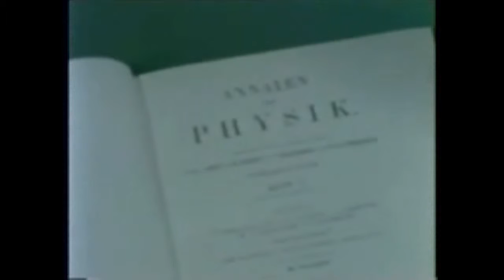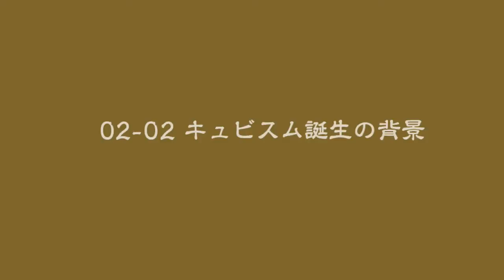抽象絵画 ２－2